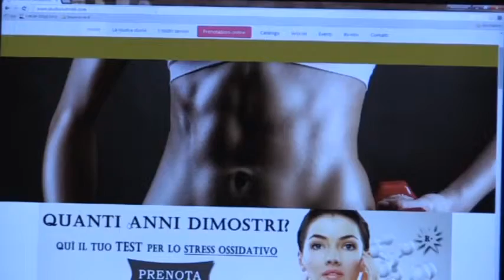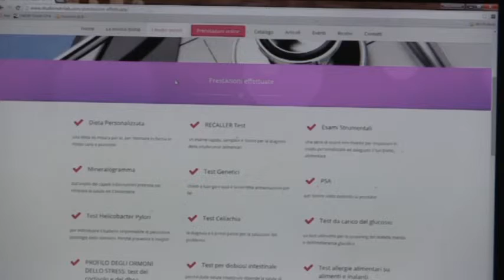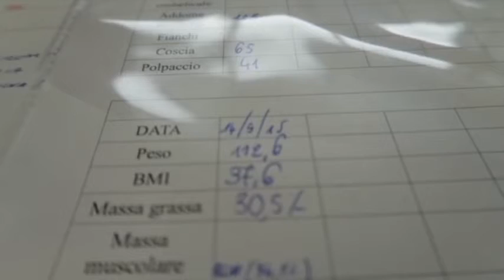Cibo&Nutrizione: Dottor Garritano presenta il sito web Nutrilab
DOTTOR FRANCESCO GARRITANO - Biologo Nutrizionista e Professionista GIFT
Milano - Roma - Cosenza - Amantea - Bari - Catanzaro - Cetraro - Cosenza - Napoli - Taranto - Taurianova - Tropea - Vibo Marina - Vibo Valentia